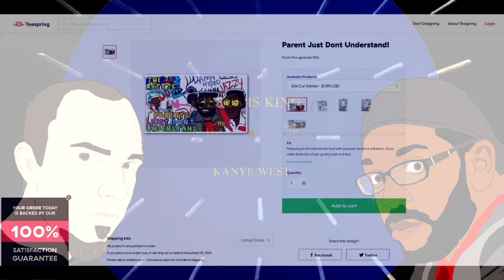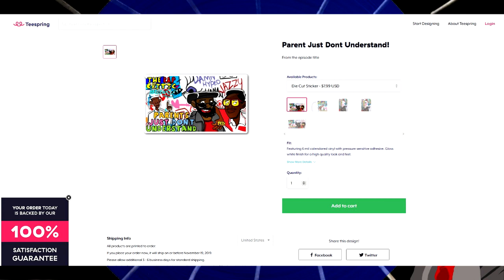Kanye's Jesus Is King/.clipping's There Existed An Addiction to Blood [GOIN' OFF PODCAST]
Mues and Rap Critic: review KanyeWest’s JesusisKing and clipping’s There Existed An Addiction to Blood.
Follow us beyond Goin' Off:
Mues: